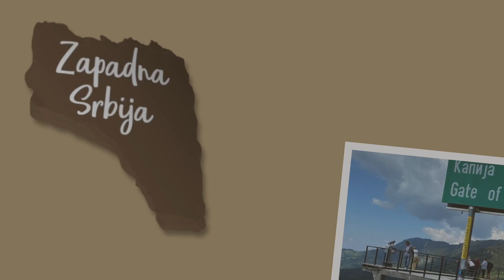I mi smo putovali - Zapadna Srbija (kratka verzija)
Kratak osvrt na četvorodnevnu posetu Zapadnoj Srbiji